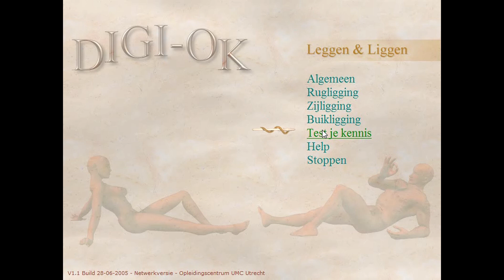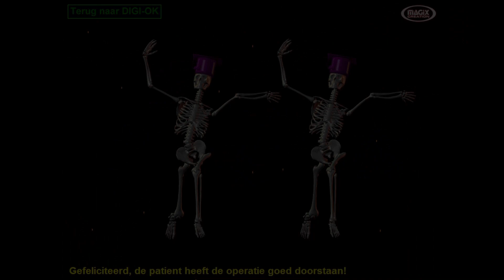Opdracht uit de cd-rom "DIGI-OK" (2002)